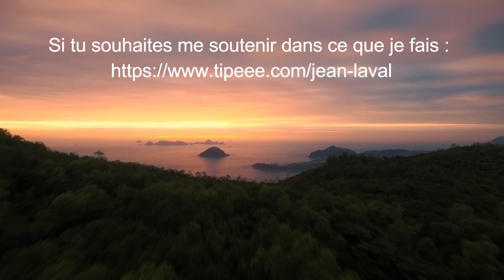3 questions pour améliorer sa vie et être heureux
Envie d'être plus heureux, plus positif et de devenir la meilleure version de soi même ? Ces 3 questions vont t'aider à avoir une vie extraordinaire. Guide gratuit sur la confiance en soi

Pour plus d'informations sur mes séances de coaching, retraites de yoga, conférences, séminaires et toutes mes formations en ligne, rendez-vous